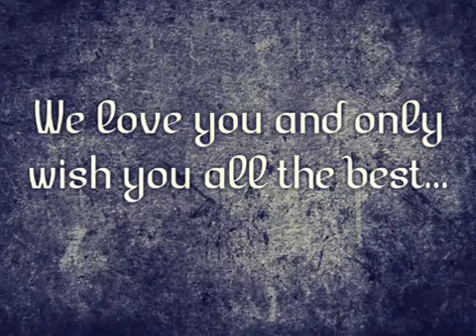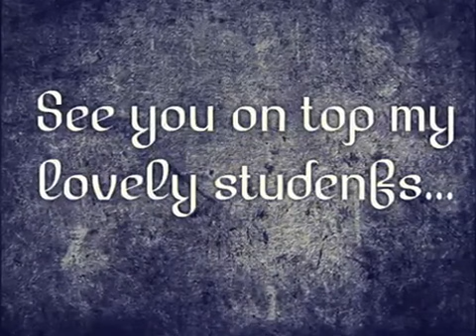Special Message For All Class-Xth l Board Exam Appearing Students l Hansraj Public School